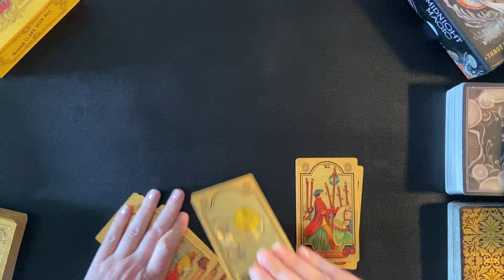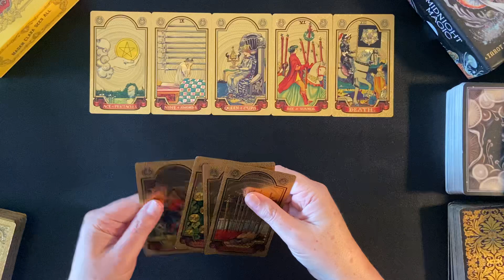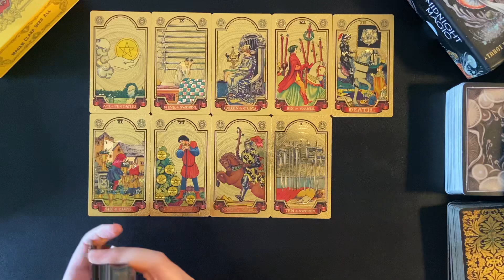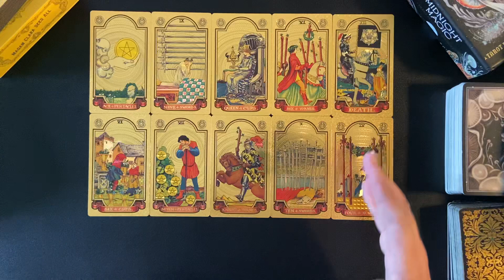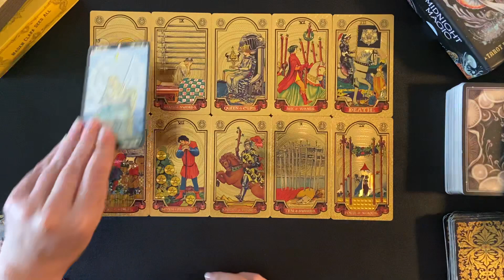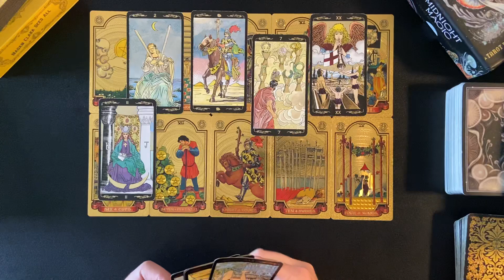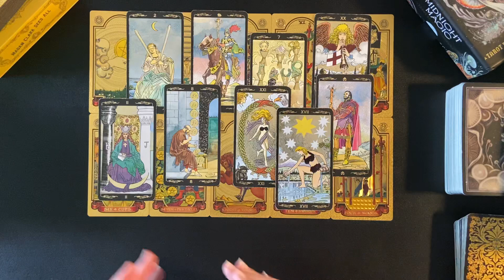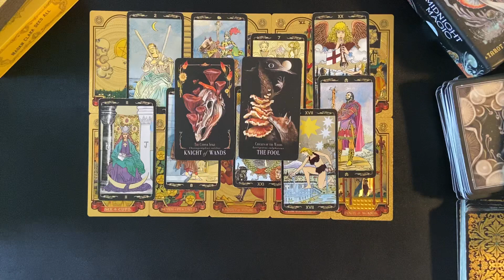SAGITTARIUS MONEY & CAREER WEEKLY TAROT JULY 2-9 2023 ENOUGH ! TIME TO JUMP INTO YOUR NEW CAREER !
Welcome. This is a Sagittarius weekly money and career tarot card reading for July 2-9 2023. Comment ( hopefully comments are open ) if you connect with these energies and or find these readings helpful along the way.

Sagittarius
Sagittarius tarot
Sagittarius tarot reading
Sagittarius reading
Sagittarius horoscope
Sagittarius career
Sagittarius tarot career
Sagittarius career reading
Sagittarius money and career
Sagittarius career and finance